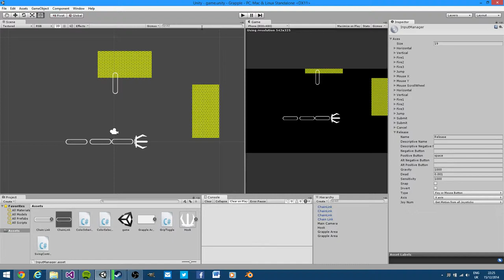Grapple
I have no idea whether to continue this or not.